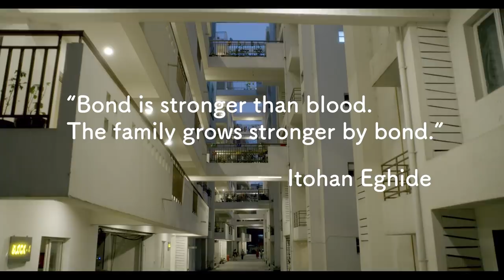C/o Chatterjees || A Bengali Short film || Soumitra Chatterjee, Rudranil Ghosh, Sabitri Chatterjee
Do you have it in you to become like the Chatterjees? Presenting the ever-charming Soumitra Chatterjee, Sabitri Chatterjee and the extremely versatile Rudranil Ghosh, who will take you through a fascinating emotional journey called familyhood. Directed by Sourya Deb.

C/o Chatterjees portrays a very strong message on a socially relevant topic. It showcases strength of community living and is in sync with Sugam's brand ethos of Building Happy Communities. To know more about Sugam, visit